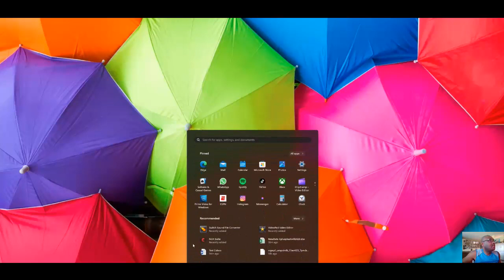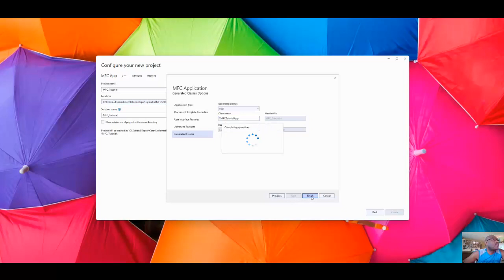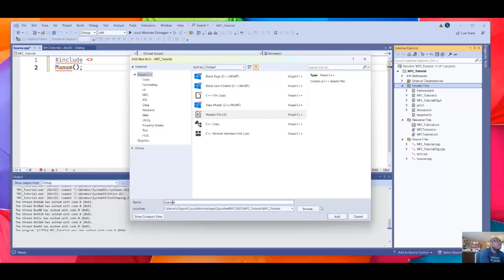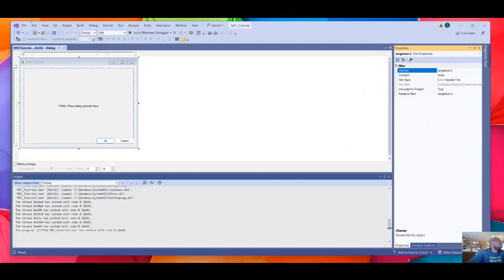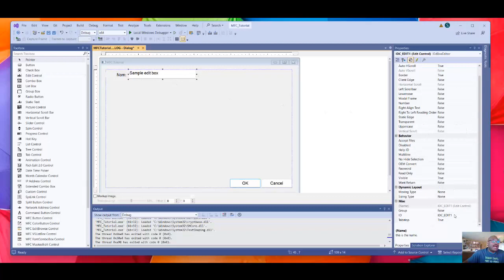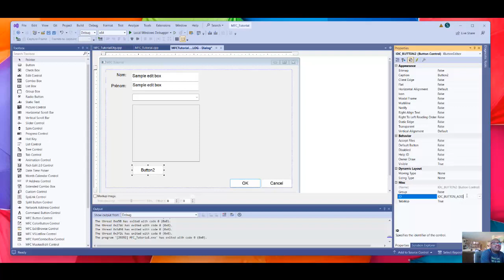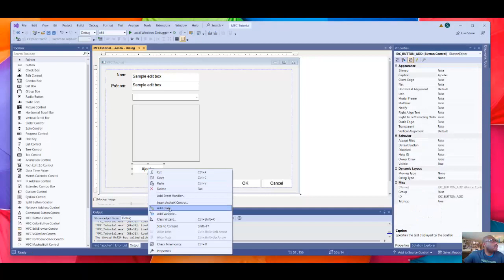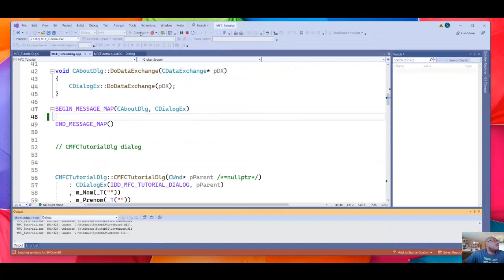MFC Video 1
UEspoir Haiti